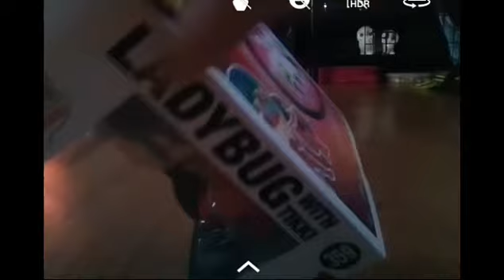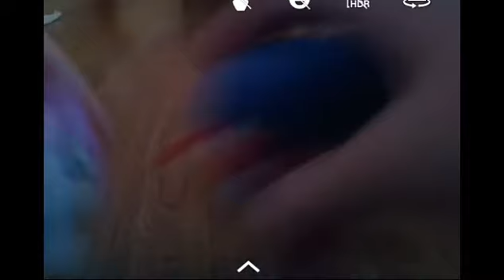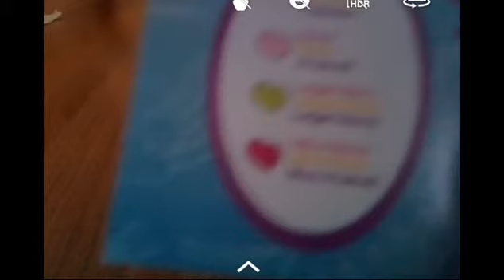Miraculous Ladybug funko pop review with baby plush